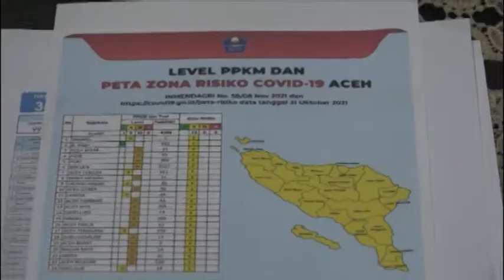ACEH BERTAHAN PADA ZONA KUNING COVID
KOMPAS TV
INDEPENDEN | TERPERCAYA
24 UHF BANDA ACEH